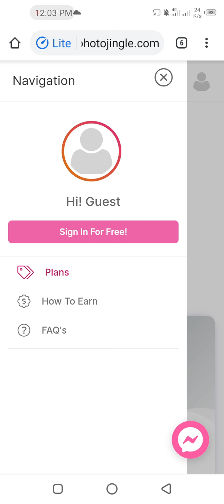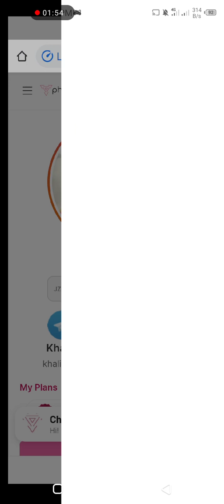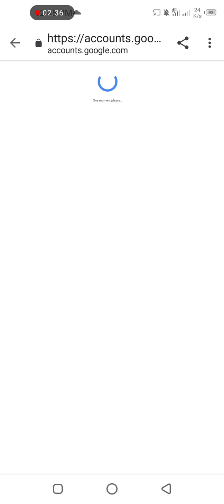how to create photogingle account/link in discretion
put my code in refer box pls
JZ867

How to unblock temporary sending sms block in Facebook

How to fix beeping in computer

How to recover Facebook deleted data in mobile

Sim not support insert sim problem solution

How to update dish TV software

How to login in play store error

I am not a reboot capcha solution

How to fix what's send issue solution

How to remove add from Facebook